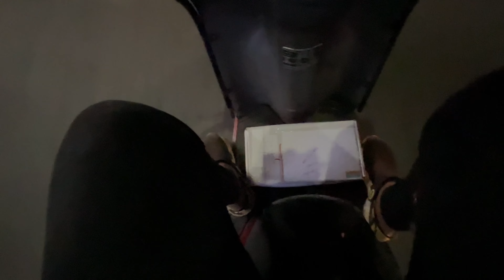Aaj to badi musibat aa padi thi|| police arrested me while shooting?